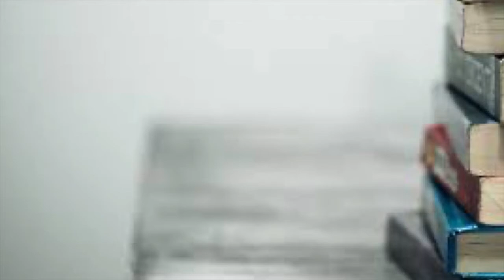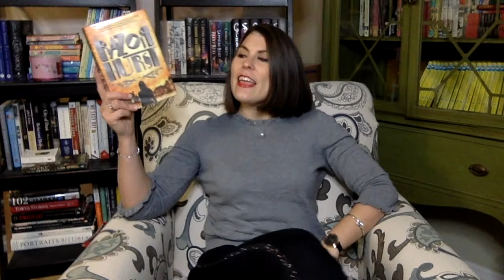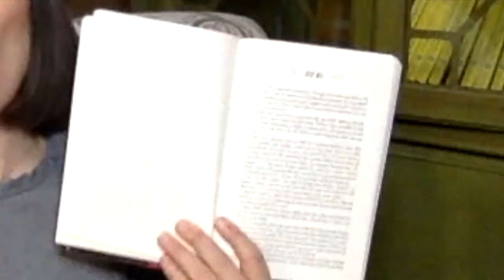Razorhurst--Justine Larbalestier || Book Review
Picture it: 1930s Australia and guns are outlawed. Therefore, the weapon of choice is the sharp-bladed razor and one wrong move means a slit throat. Also imagine that you've stumbled across a dead body and all fingers are pointing at you as the murderer. What else is there to do but run?

That's basically what happens in Justine's Larbalestier's RAZORHURST, except, of course the ghosts... because you have to have ghosts in a ghost story.

Like it? Read it? Then lemme know your thoughts!